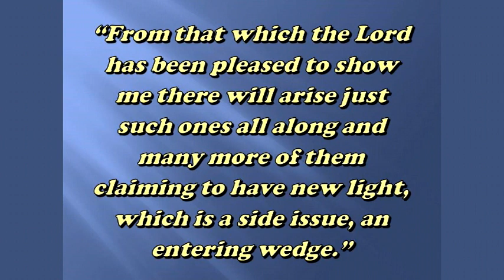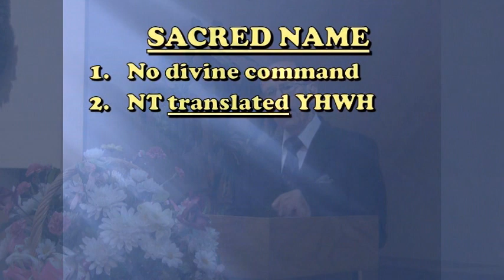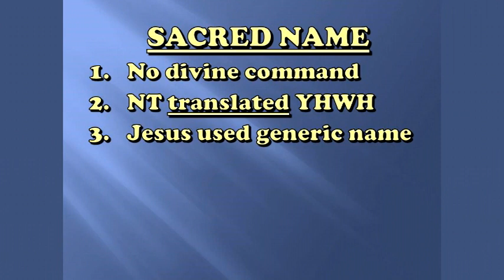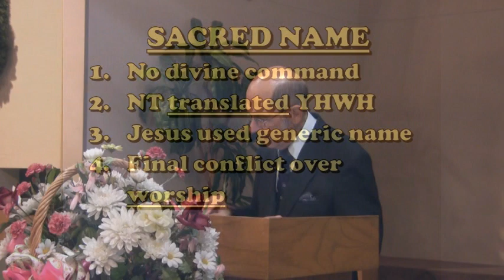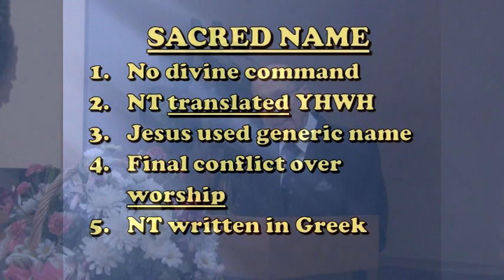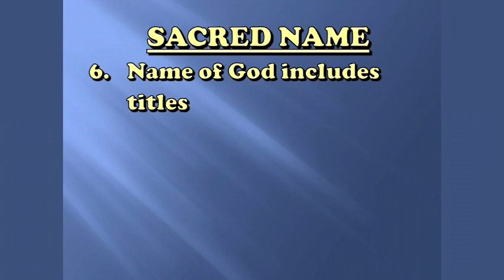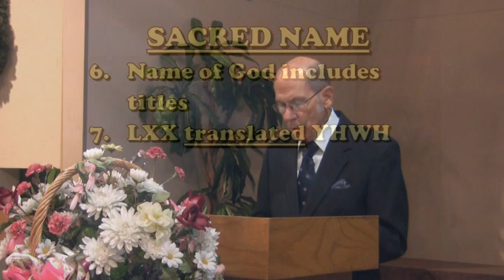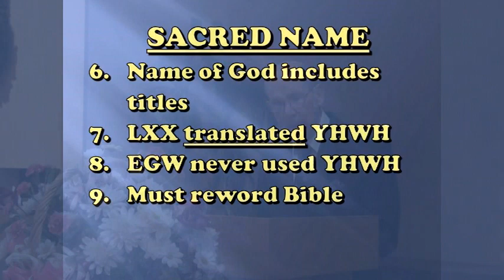New Light for Adventists -- (Part 1) Sacred Name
Many Adventists have become frustrated with waiting for Christ to return and take us home.  Some have come up with various theories explaining what has gone wrong and are suggesting what we need to believe and practice in order to end the delay.
The first theory is that we have not been using the proper name for God and Jesus, and we must correct the Sacred Name if we have any hope of telling the world about who we worship.